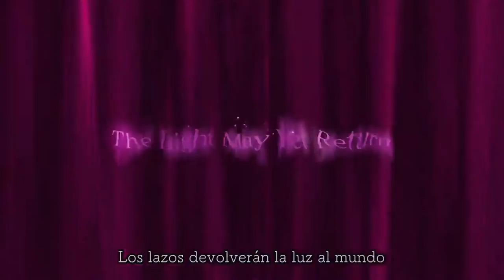Ni no Kuni II - PlayStation Experience 2016